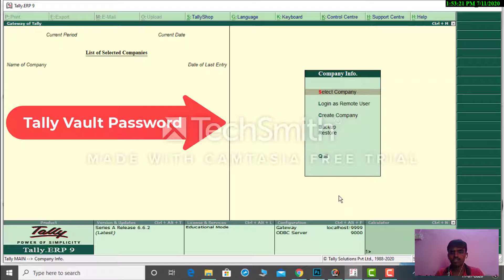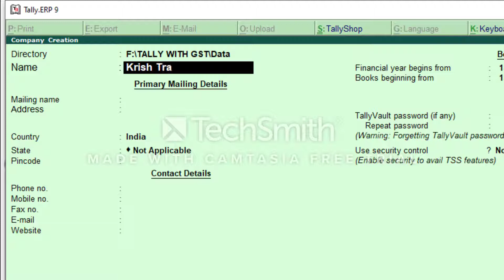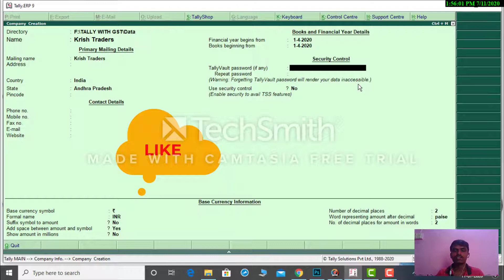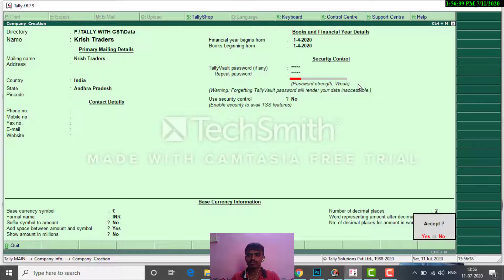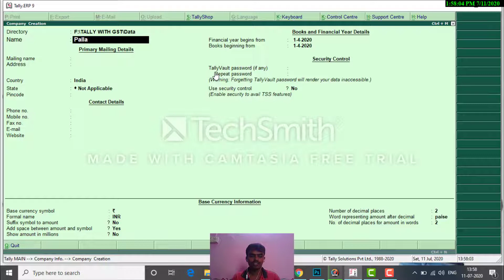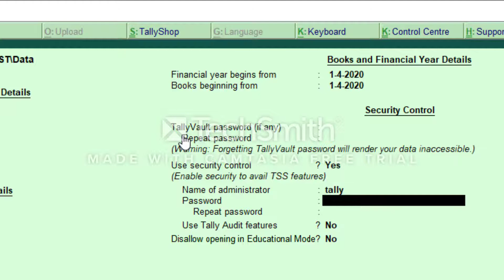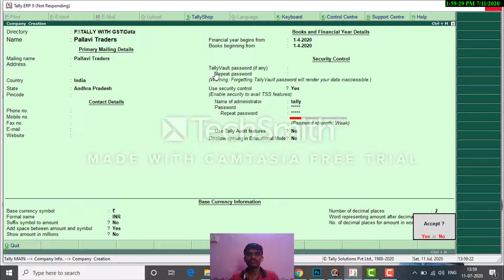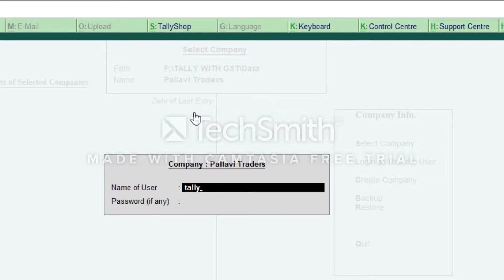Company Password Setting in Tally || Telugu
How to set easy company password in tally